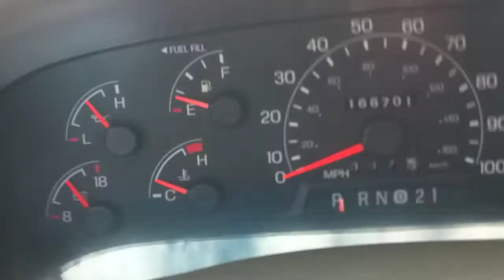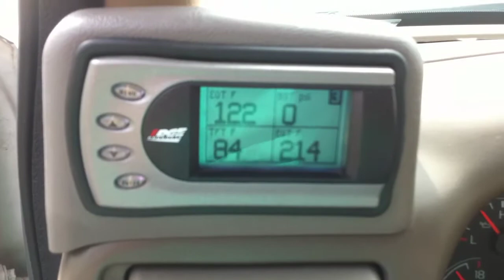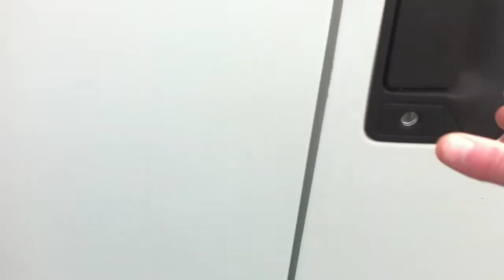2001 FORD F350 7.3L POWERSTROKE TURBO DIESEL LIFTED FOR SALE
SELECT MOTORSPORTS